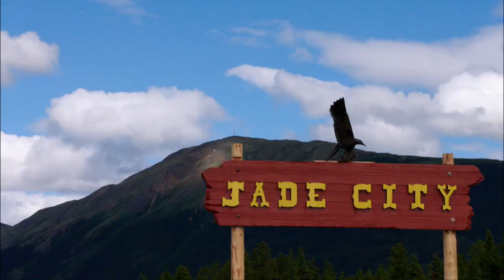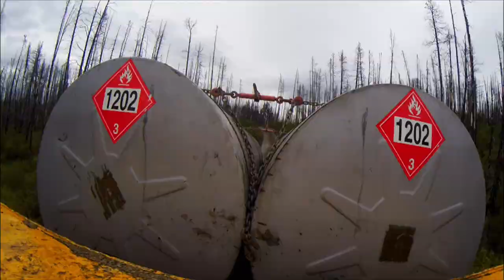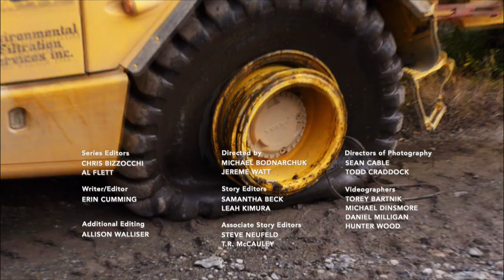See the moment Josh shreds a tire | Jade Fever S0214 | Go Xplorer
Desperate to recover from recent losses, the pressure is on to find jade before the mining season ends. While Josh shreds a tire bringing in a desperately needed load of fuel, Justin and Guy find a colossal boulder, the most promising one of the season. But it’s not worth anything if they can’t get it through the bush and up to the camp saw on their last drops of fuel.